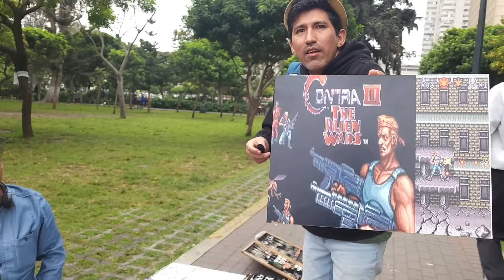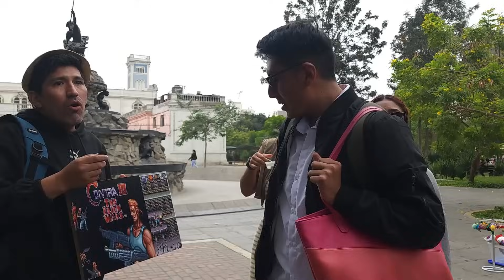EXPONIENDO MANCOS CAPITULO 1 🎮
Retando a Desconocidos con Juegos Clásicos en plena calle